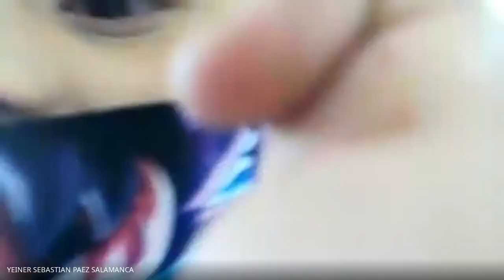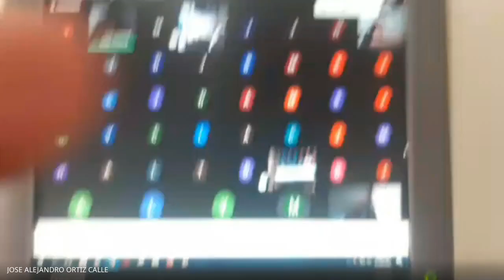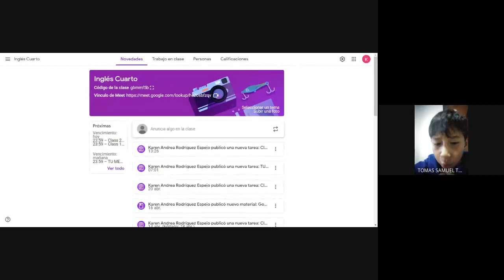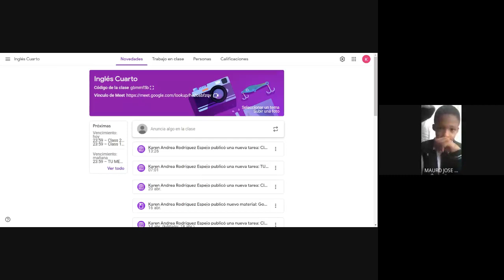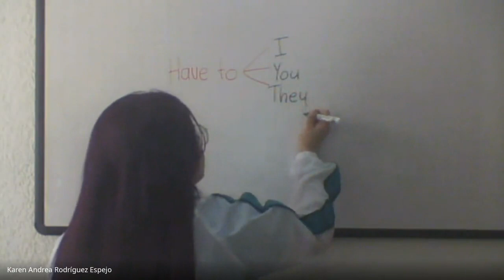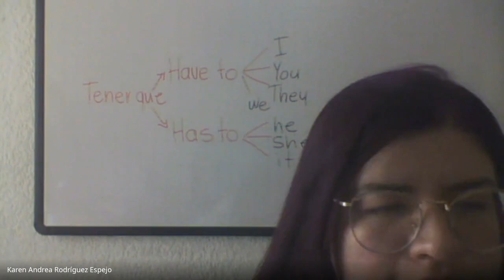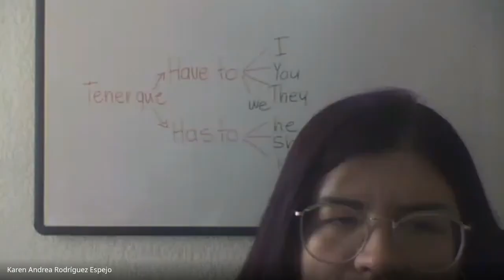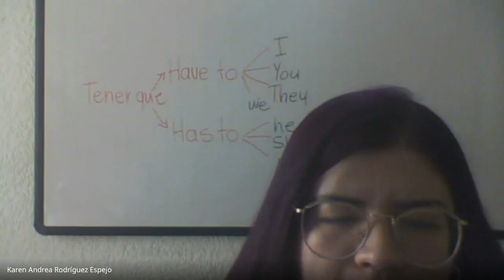Inglés 4° Class 2 Responsibilities and verb HAVE TO #2 21 04 2021